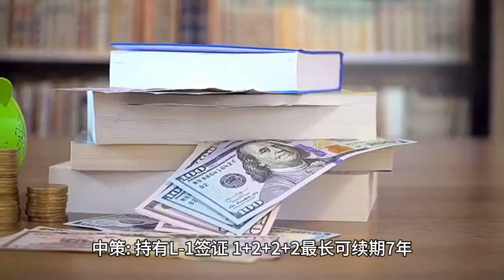美宝 独自留美读书不放心? 解家长陪读的上、中、下策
美宝 独自留美读书不放心?
解家长陪读的上、中、下策
下策:持有10年期的B1/B2商务/旅游签证
中策: 持有L-1签证，1+2+2+2最长可续期7年
上策:通过EB-5投资一步到位拿绿卡!
优点: 2~5年投资期一步到位拿永久绿卡无续签烦恼，实现对宝宝成长的全程陪伴!

欢迎咨询！